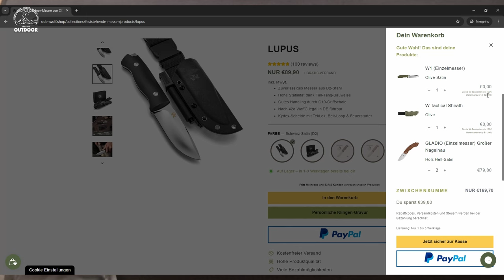⚠️Achtung⚠️Neues Odenwolf Outdoor Werkzeug - Jetzt kostenloses Zubehör sichern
Odenwolf hat wieder neues Outdoor- und Camping-Werkzeug im Angebot! Aber das ist noch nicht alles: Sichern Sie sich jetzt bei Odenwolf ein kostenloses Werkzeug.

*W mini

RUCKSÄCKE & PACKBEUTEL
Osprey Rook 65
Packtasche groß

TARP UND AUFBAU:
3x3 Günstig
2x3 Leicht
3x3 Leicht

SCHLAFEN & SITZEN
BW Isomatte